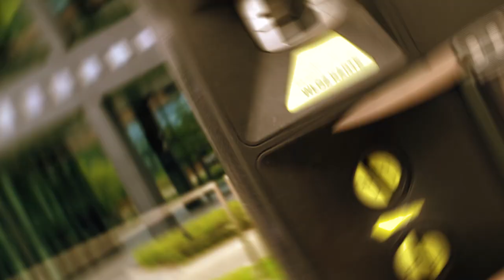Real Steel G5 Metamorph MK II - gentleman's folding knife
Zapraszamy na stronę proedge

Pamiętajcie że każdy kto kupuje nóż w proedge.pl dostaje usługę proedge+ w komplecie z nożem